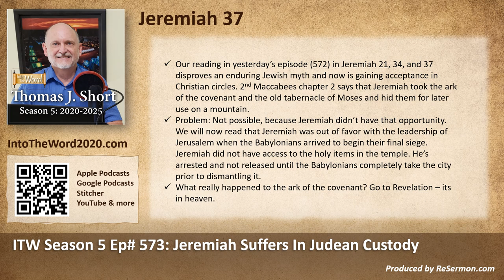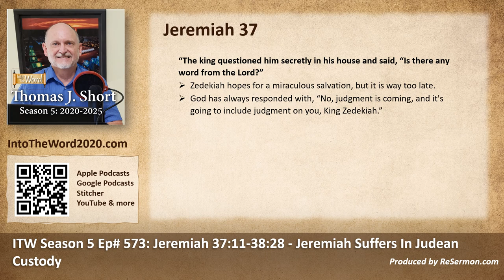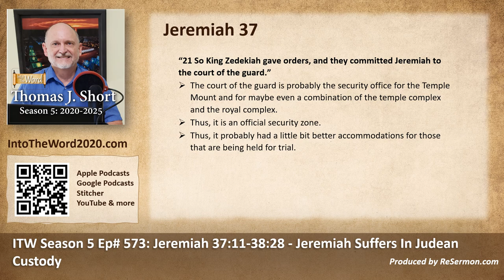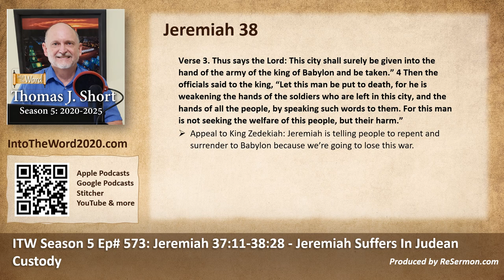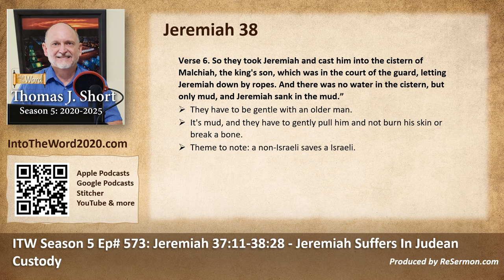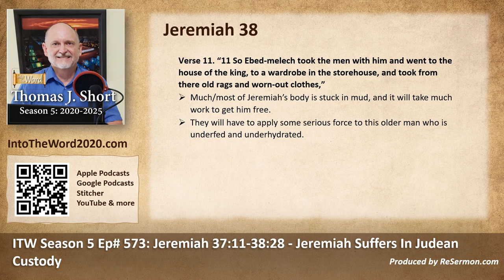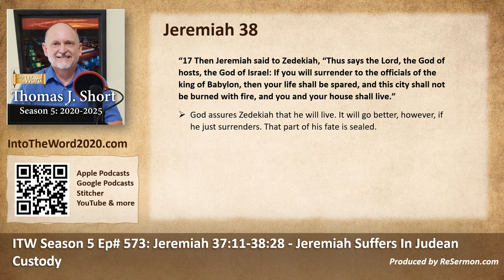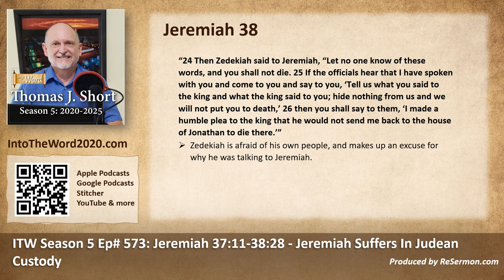ITW Season 5 Ep# 573: Jeremiah 37:11-38:28 - Jeremiah Suffers In Judean Custody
Today's program: ITW Season 5 Ep# 573: Jeremiah 37:11-38:28 - Jeremiah Suffers In Judean Custody. or via your favorite podcast platform. Produced by ReSermon.com.